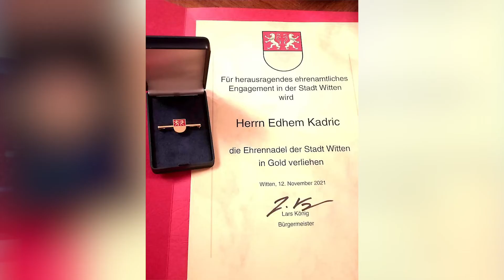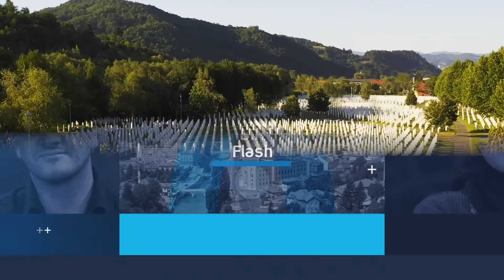BIR Flash - 15.11.2021.